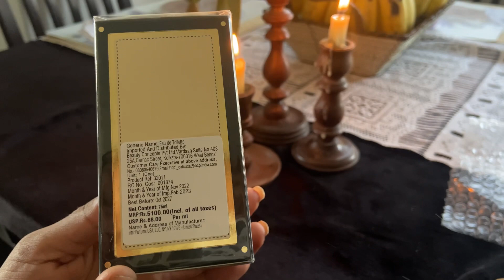where to buy authentic perfumes?? Guess perfume unboxing vlog